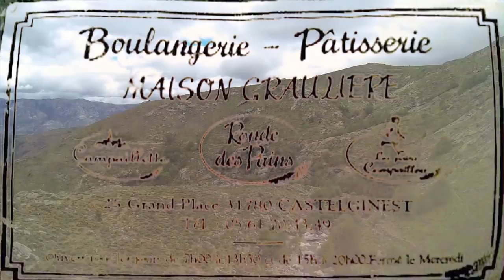truites du sud ouest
peche a la truite en ruisseaux et rivieres
 au toc a la mouche naturelle et aux leurres